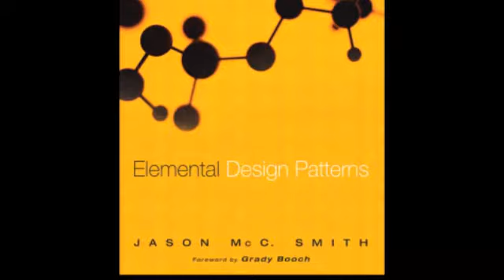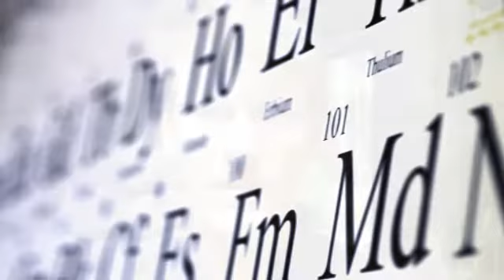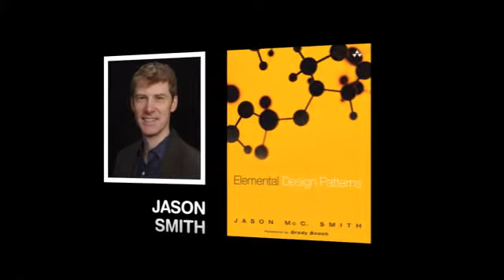Elemental Design Patterns: Architecture is Infrastructure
Buy Elemental Design Patterns

Jason Smith shares insight into the phrase Architecture is Infrastructure which occurs as a theme throughout his latest book, Elemental Design Patterns.